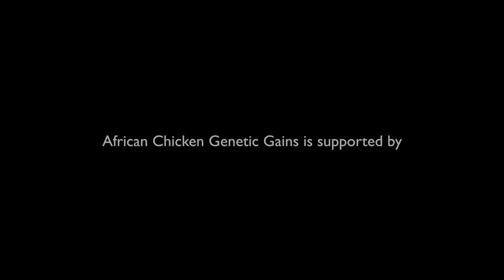LiveGene conversations on livestock genetics for development: African Chicken Genetic Gains Project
LiveGene conversations on livestock genetics for development interview with Gabrielle Persley talking to Tadelle Dessie and Olivier Hanotte about the African Chicken Genetic Gains Project. Recorded in December 2015.